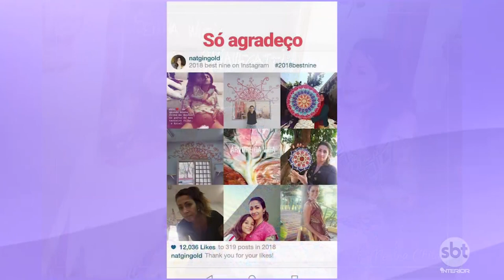Dia da Mulher: histórias que inspiram